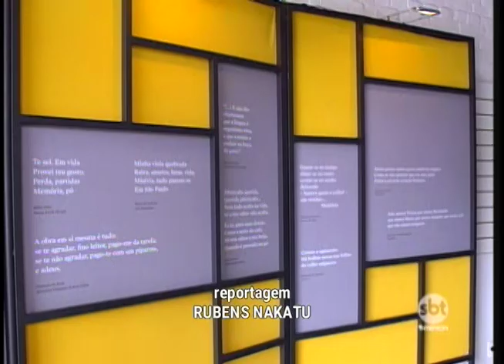Prudente recebe mostra itinerante do Museu da Língua Portuguesa